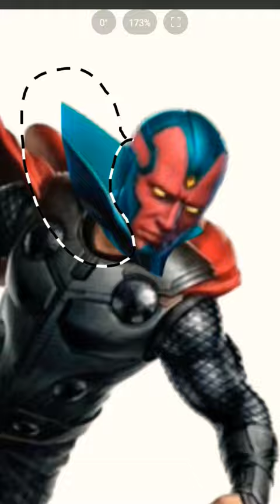Vision + Thor + Darren Agonistes Cross || Fusion Art